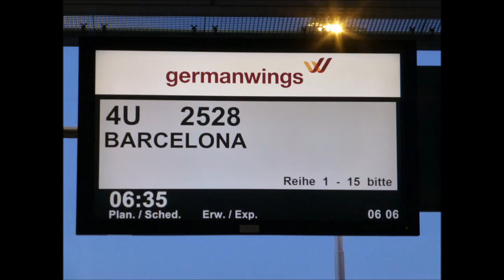IBH Barcelona 2015 Ausflug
IBH BCN Barcelona Ausflug 2015